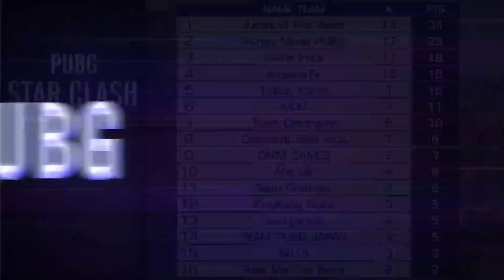PUBG STAR CLASH Week1